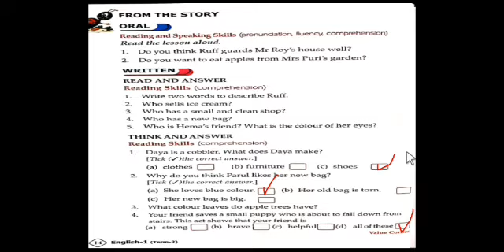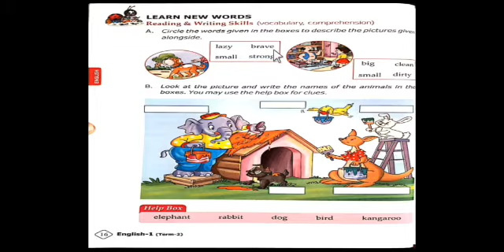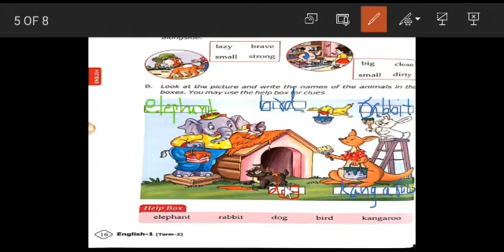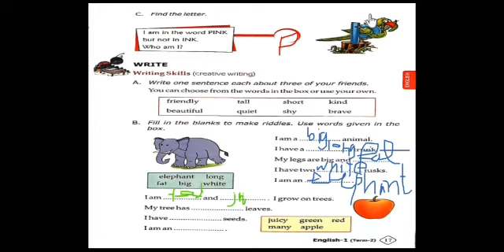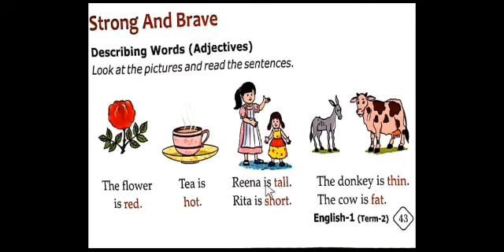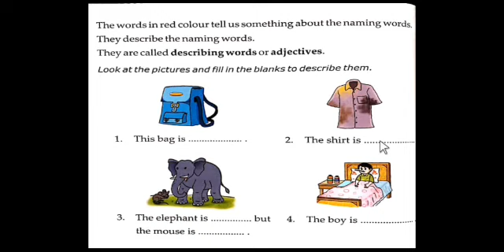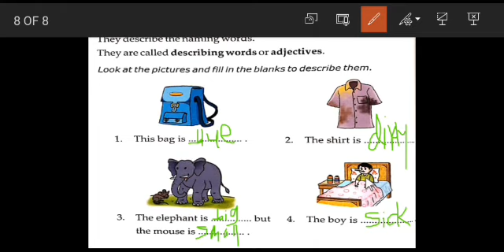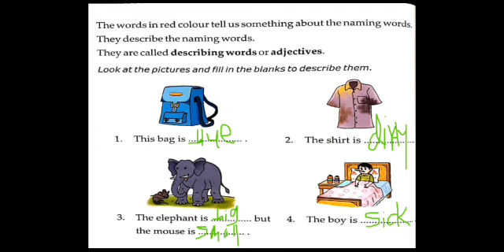Strong and Brave Solutions